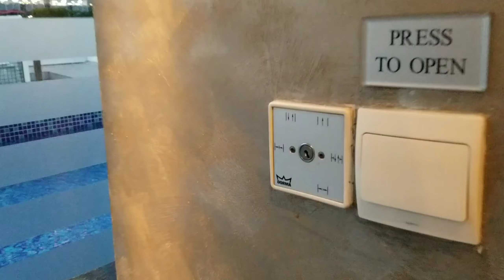DAY 2 STAYCATION NIGHT SWIMMING MAG ISA|Elcie in Singapore